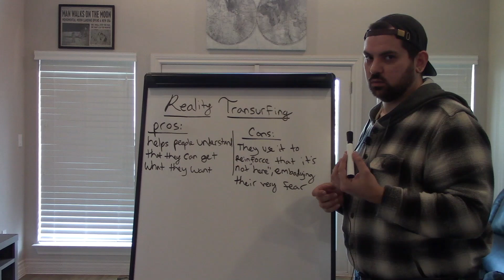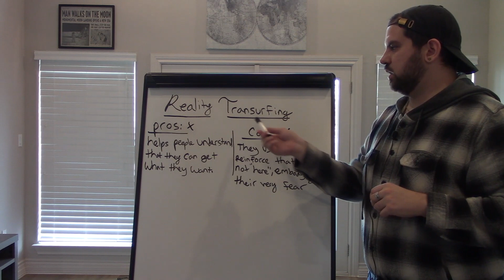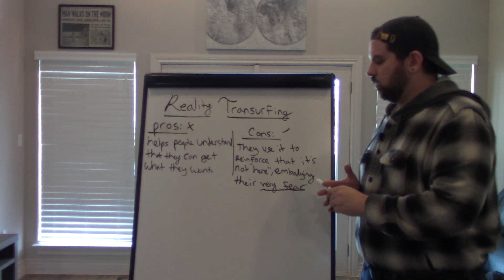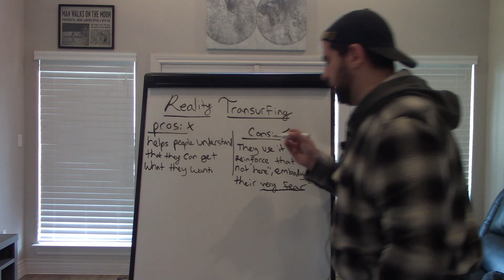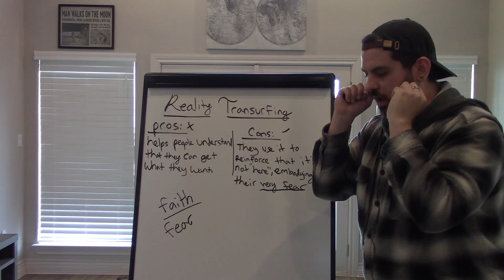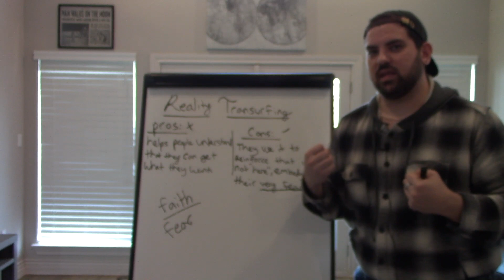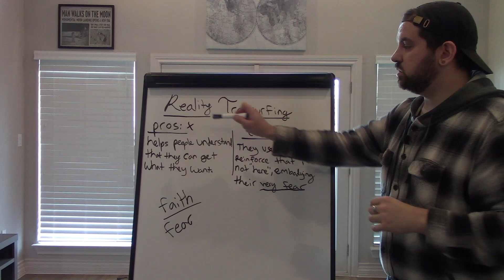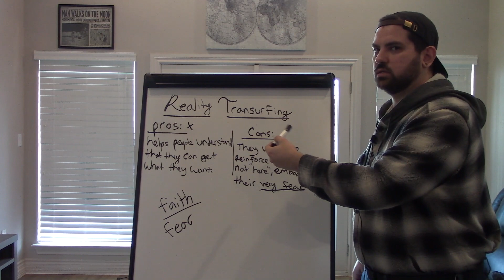What is reality transurfing?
My new course: Breaking the habit of being you, change your unconscious patterns to manifest what you want.